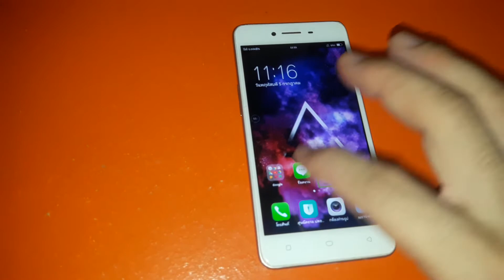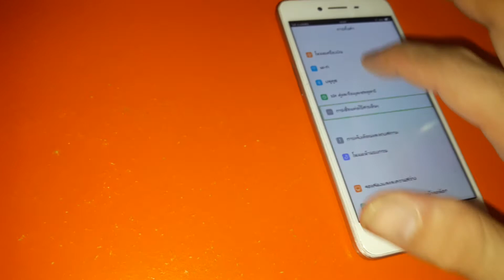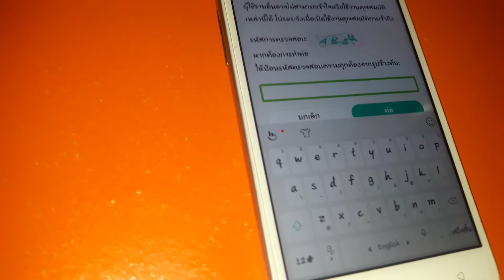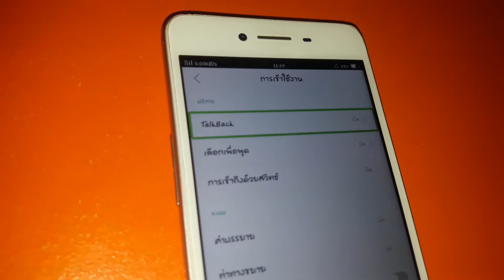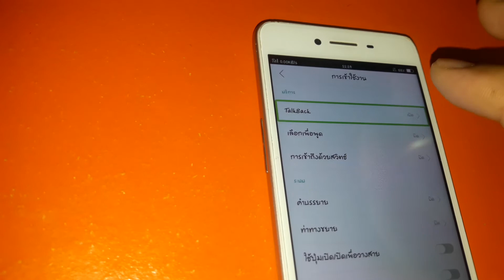แก้ติดโหมดคนพิการ talk back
สาธิต แก้มือถือ oppo ติดโหมดคนพิการ talk back